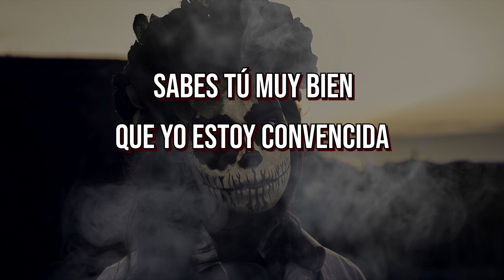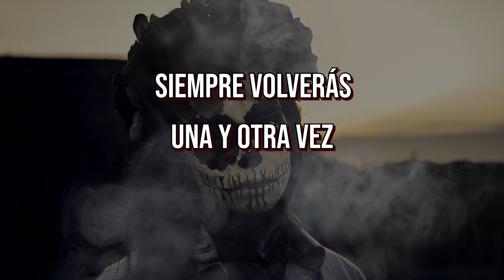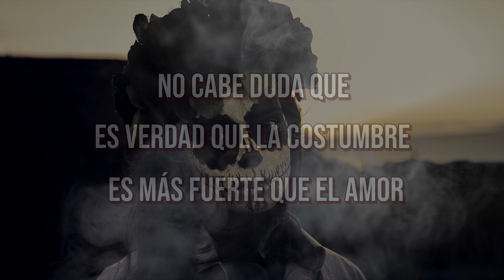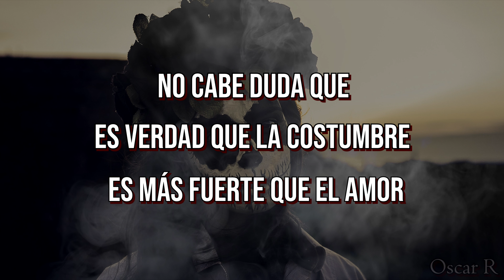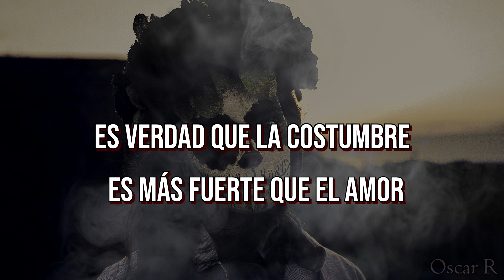Costumbres - Rocio durcal (letra)